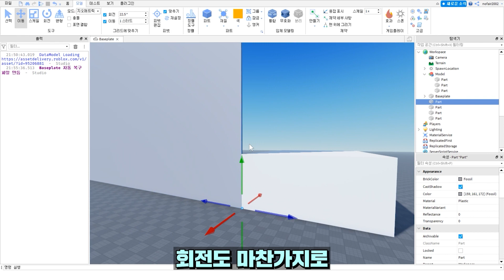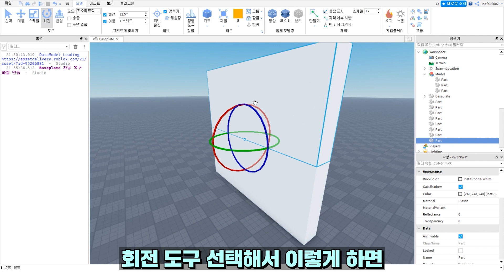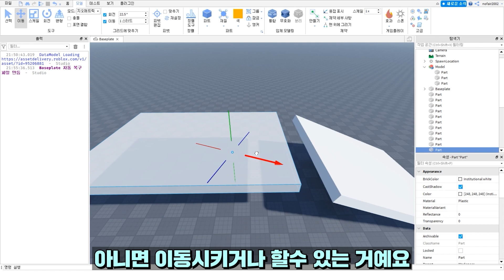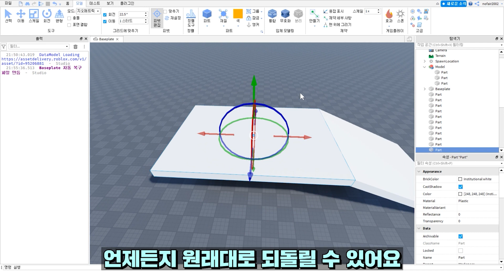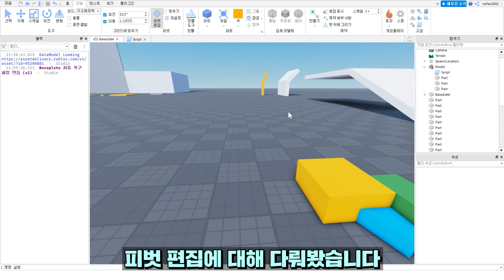[로블록스 스튜디오] 고수들도 잘 모르는 건축 꿀팁 - 피벗 도구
피벗 편집
파트 모서리 애매하게 튀어나오는거 막으세요